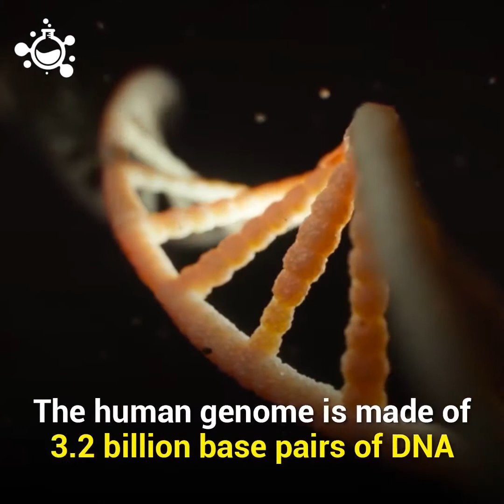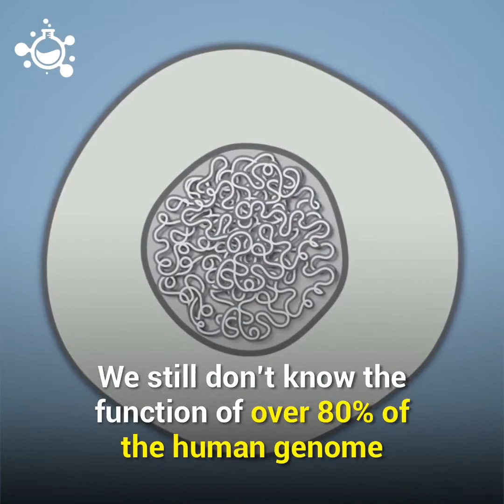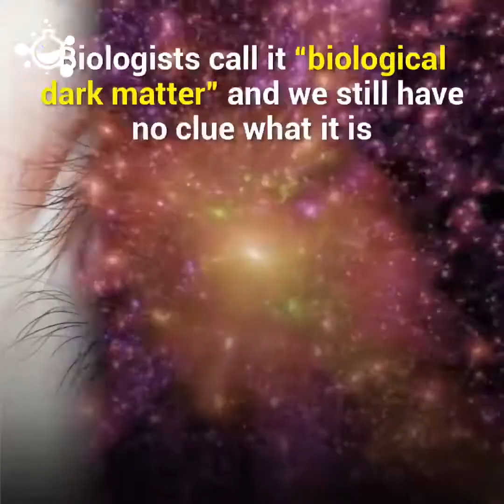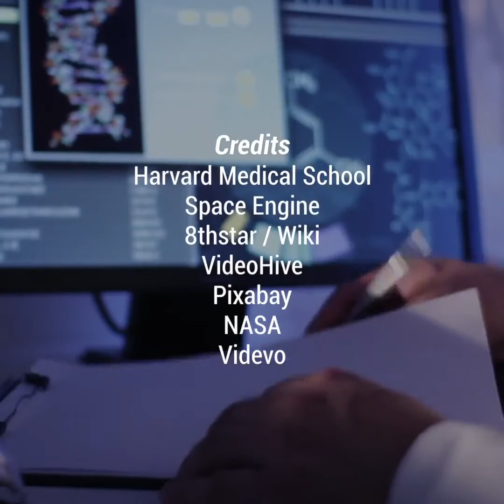Fascinating mankind! Interesting Facts About the Human! We are all alike!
The material here should be one of the foundation stones for our search of purpose of our life! Guess ALL LIVES MATTERS now.. We are brothers and sisters. People are still focusing on the skin color, complexion and race forgetting the similarities in their DNA! Only DNA is the socialist component of our body! And that 0.1% difference can be the difference between being a super athlete, a genius, suffering a range of chronic illnesses or dead. SubhanAllah! DNA contains "INSTRUCTIONS"; which indicates a "PROGRAMMER"! Allah is indeed great! "...O mankind, indeed We have created you from male and female and made you peoples and tribes that you may know one another. Indeed, the most noble of you in the sight of Allah is the most righteous of you" -- The Quran 49:13